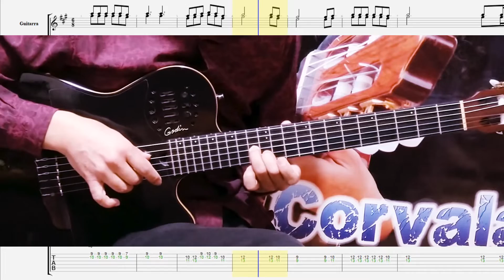Canto a Monte Quemado - Lourdes Joaquina y Americo Corvalan Tutorial tocar con solo una Guitarra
Les dejo la introducción de Canto a Monte Quemado (un éxito de Los Manseros Santiagüeños). Versión original en F#m / FA#m

F#m
Espesura de los montes
                             E
canto del ave salvaje
mensaje de amor y tiempo
            C#7               F#m
en el árbol y el plumaje.

Rumor del silencio herido
por el canto de alguna hacha
o el silvo de algún peoncito
que va volviendo a su casa.

Estribillo:
NOCHE LLENA DE MISTERIO
CALLADAS AVES QUE VUELAN
REMONTANDO A LA DISTANCIA
SUS SUEÑOS HECHOS TINIEBLAS
MIRADA DEL HOMBRE TRISTE
TEMEROSO Y TAN SUFRIDO
QUE HABLA CON RUDA NOSTALGIA
DE LAS COSAS QUE HA PERDIDO.

Monte espeso, monte virgen
tan lejano y olvidado
andando no más distancia
pago de Monte Quemado.

Rastros que ondulan la siesta
dibujándose en la tierra
amor que flota en el aire
mezclado con la tristeza.